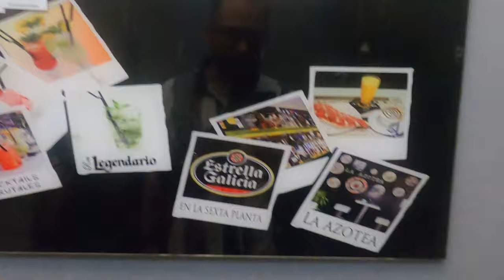The Alhambra: Islamic Spain's Fortress 🇪🇸🏰☪️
In May 2022, I took a trip around Andalusia southern Spain. First stop on my trip was Granada a city I've always wanted to visit, home to the beautifully famous Alhambra Fortress. Once the stronghold of Moorish Spain long before the reconquest of Isabella & Ferdinand, you see and feel its past and grandeur within the architecture & its people. Seeing the blend of Islamic & Renaissance styles clash to form a place not only unique to Spain but to the rest of Europe as a whole.

Your support goes a long way. If you can make a donation, links are here in the description even something as small as a "Flat White"☕ gets me moving. These courtesies keep me motivated to film quality unfiltered content for your enjoyment.